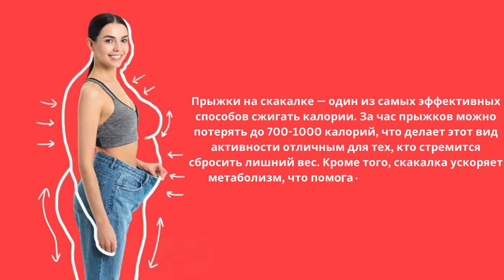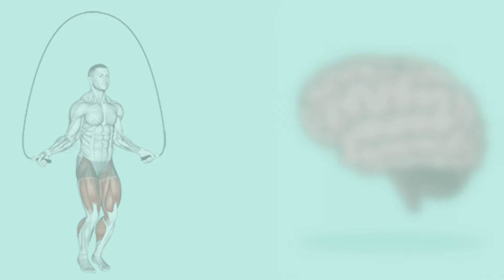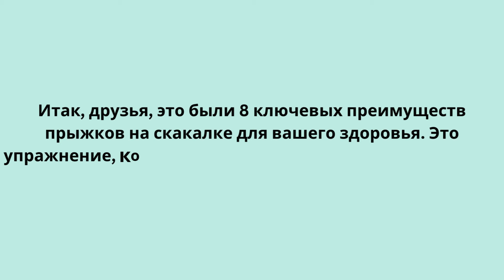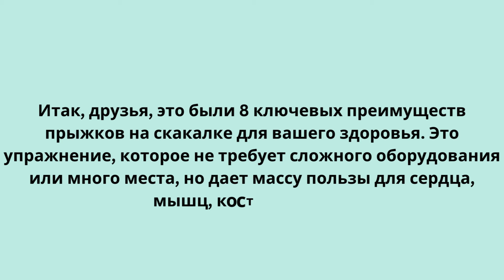Вот что произойдет с вашим телом, если вы будете прыгать на скакалке 100 раз в день (впечатляет)